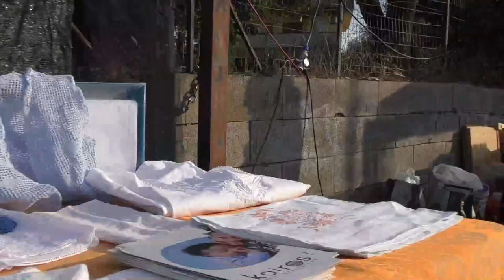Mercatino Socio Culturale Case di Coccia Folignano.